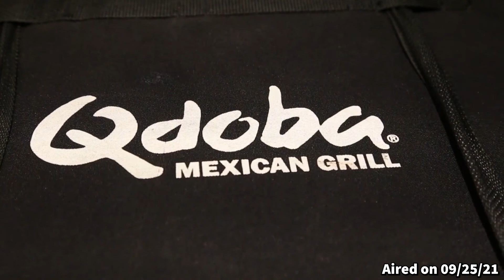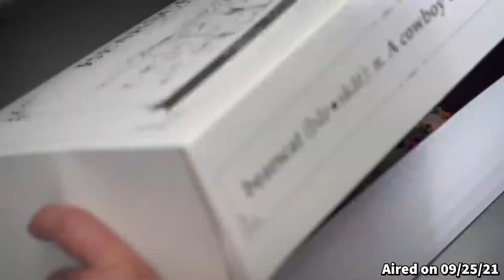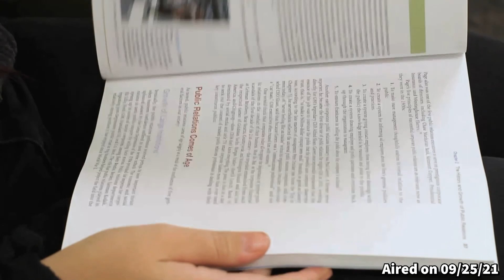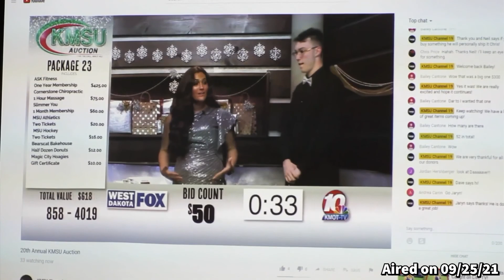Saturday Showdown 09/25/21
On this episode of Minot States 1st Saturday Showdown, Braden Byers talks about the action happening around the NSIC, all sports around the area, and Minot local area scores. Host Cole Clementic has a pre-game interview with MSU Beavers Football coach Mike Aldrich to get his keys to the game.
QUESTION: Does the NSIC standings results surprise you?
Time Codes:
00:21- Introduction
01:14 -Interview with Mike Aldrich
01:35 -Pregame Feeling
02:20 -Approaching the game
03:10- Injury adjustments
05:00 -Run Game
06:20- Running Backs
07:50- Wide Receiver Report
10:15 -Game plan
11:13- Philip Green
16:00- Scores and Standings with braden
16:25 -Results from last week
17:00- Standings
17:34- Todays Schedule
18:45- Game looking forward to
22:20 Hot Topics
22:50 Minot Football Former Coach
24:15 High School Football
28:48 Outro